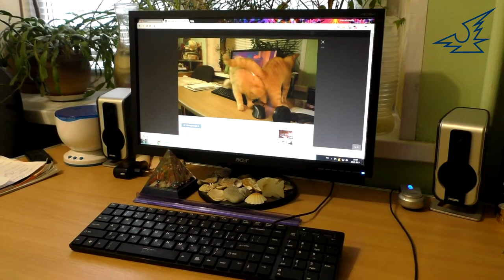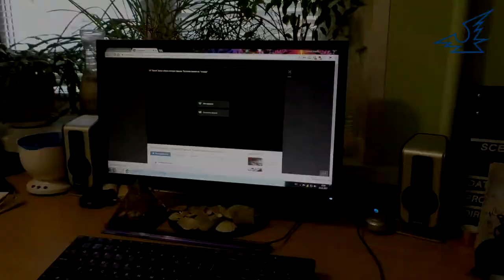60.Бася и Буся смотрят как они смотрели "Котёнок выпал из гнезда"